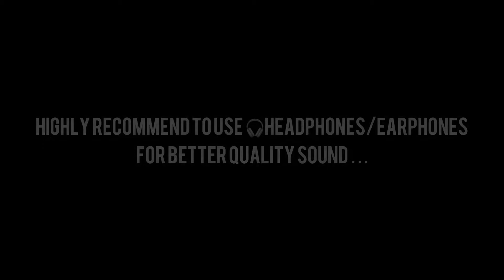Bekhayali | ARIJIT SINGH Facebook Live | Kabir Singh | Sachet-Parampara| DRUM COVER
Bekhayali ARIJIT SINGH Facebook Live | Kabir Singh | Sachet-Parampara| DRUM COVER#Arijitsingh

Highly recommend to use 🎧headphones/earphones for better quality sound …

video credits - arijit singh facebook live

original credits:-
Music Produced By - Kalyan Baruah and Sachet - Parampara Additional
Music Production - Ramee
Mixed and Mastered by Aftab Khan at HeadRoom Studios Mix Assistant - Vatsal Chevli

cover credits:-
DRUMS - saikat saha